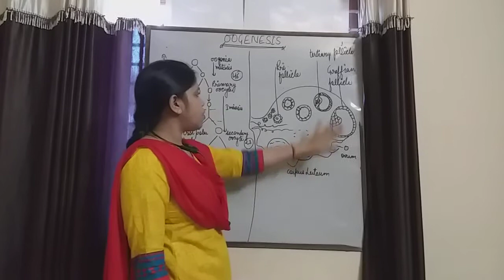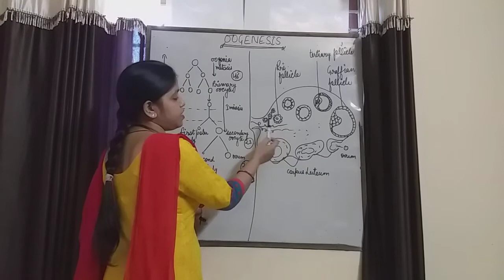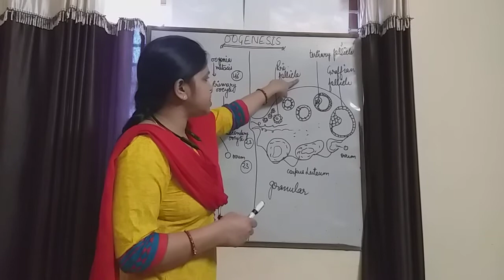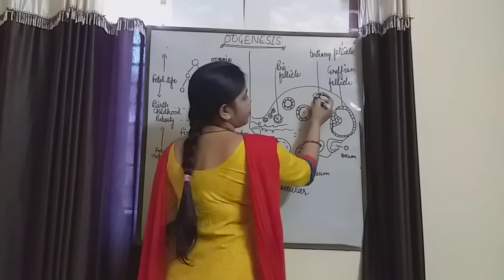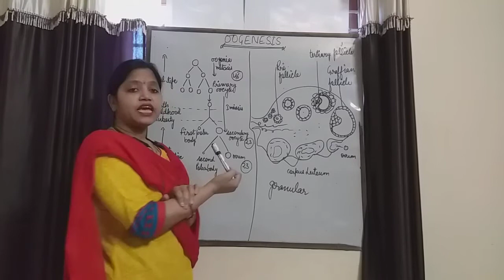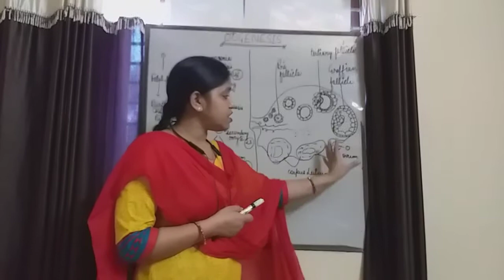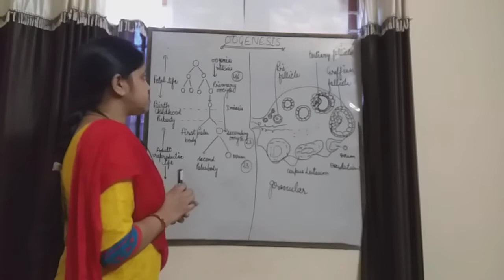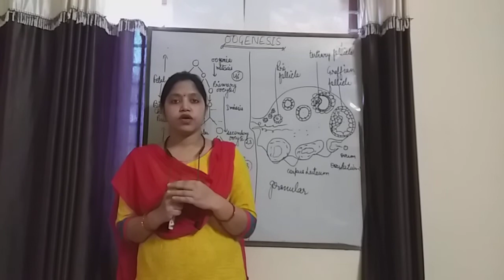Oogenesis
Science Zone (Rajni Mam)